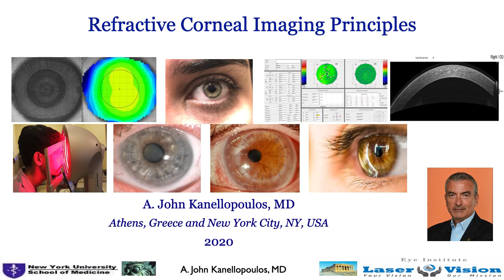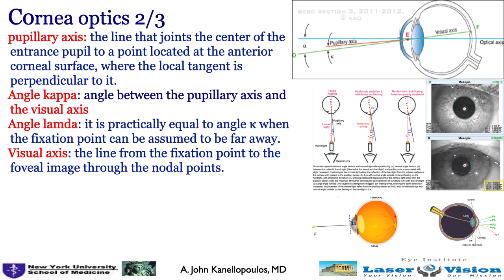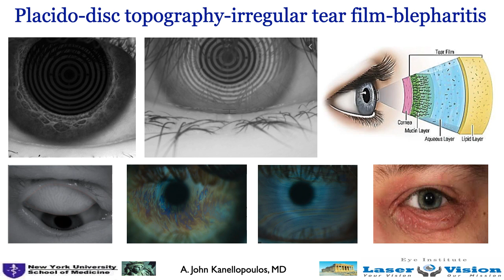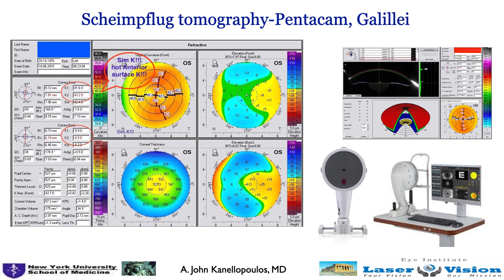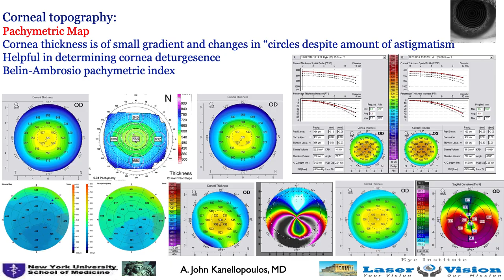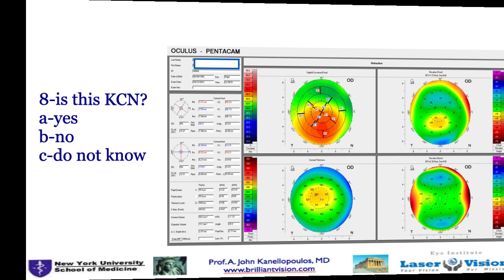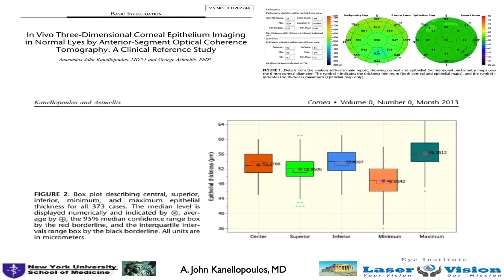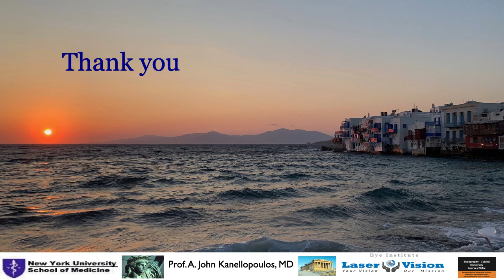Corneal Topography Pearls: Kanellopoulos, MD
The basic principles of refractive corneal imaging. Corneal topography has become an everyday tool in the assessment, and follow-up of refractive surgery patients, screening and assessing keratoconus, as well as -for a growing number of clinicians-an essential tool in any contemporary ophthalmic evaluation. Traditional keratometry, Placido-based topography, Tomography (scanning-slit and Scheimpflug) as well as reference to high frequency ultrasound and anterior segment OCT, corneal mapping. Several case examples are used to underline most of the clinical pearls and objective differences between the different modalities. This material was a pre-requisite in out topography-university courses offered to clinicians pursuing advanced corneal refractive interventions.